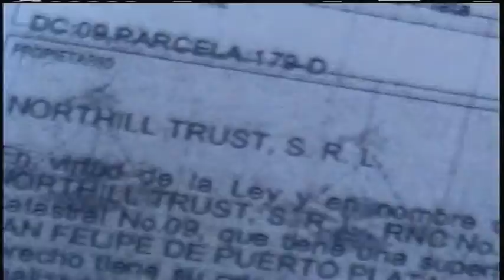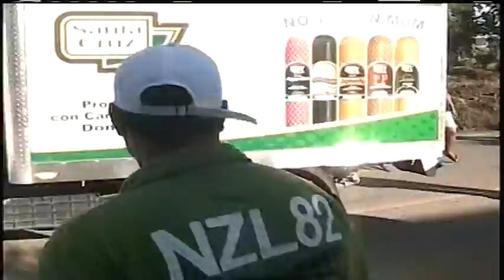INVASORES DE SOLARES ENFRENTAN A MILITARES POP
POR SI USTED NO LO VIO , INVASORES DE SOLARES EN SAN MARCOS PUERTO PLATA SE ENFRENTAN A LOS MILITARES, VEA ESTE VÍDEO Y SEA  USTED EL JURADO DE LA DIABLURA QUE SUCEDIÓ EN ESTE LUGAR.